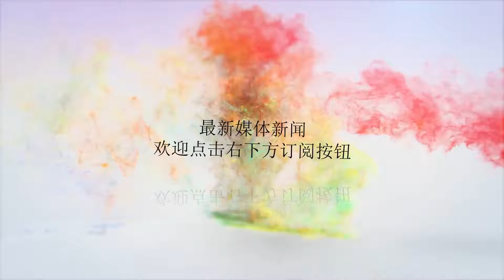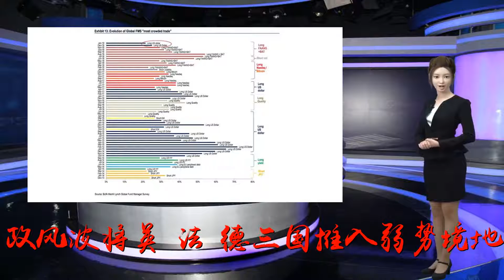欧洲能否破解“失速”难题_一体化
谢谢！原标题：欧洲能否破解“失速”难题1月22日，在德国亚琛，法国总统马克龙（左二）与德国总理默克尔（右二）在签署《亚琛条约》后做展示。新华社记者逯阳摄在欧洲一体化即将进入第62个年头之际，欧洲经历了前所未有的变动。英国“脱欧”、德国执政党高层“大换血”等问题都将放大欧洲整体面临的困难。美国《华盛顿邮报》近日称，“内政风波将英、法、德三国推入弱势境地”。三大引擎陷泥潭英国路透社近日刊文，将“脱欧”称为英国近半世纪来最大的政策巨变。德国《焦点》周刊则刊登了题为“卡伦鲍尔当选新一届德国基督教民主联盟主席可能导致大众政党分裂”的头条文章，表达了对后默克尔时代德国政局的担忧。法新社近日报道，“黄背心”运动从去年11月起持续发酵，总统马克龙在改革进程中遇到诸多障碍。以往的欧洲主要是靠大国引领，朝着区域一体化的方向迈进。然而，曾被誉为欧洲“三驾马车”的英、德、法，各自陷入国内困境，让2019年的欧洲充满不确定性。据英国《经济学人》网站报道，早在2017年竞选总统时，马克龙就表示，要抓住历史机遇，减弱民粹主义，提升法国的竞争力，改革欧元区，增强欧洲经济韧性。不料，民粹主义盛行的步伐先于马克龙抱负的实现，欧洲各国都在以不同形式上演着民粹主义与欧洲一体化的抗衡。中国现代国际关系研究院欧洲所副所长王朔在接受本报采访时指出，从过去一年的形势看，欧洲整体都在面临着问题，而这些问题主要源于民粹主义的兴盛。2018年欧洲各国政治上出现的乱象，反映出近年来欧洲社会阶层的分化已达到一定程度。据欧联通讯社分析，随着民粹主义在欧洲崛起，欧元区前景或将再次迎来新的挑战。拓展合作添动力尽管困难重重，但欧洲各国并没有因此停步，欧盟两大主要经济体德国和法国的领导人都在有意识地推进欧洲一体化。据悉，1月22日，德国总理默克尔和法国总统马克龙在德国西部城市亚琛签署《德国和法国关于合作和一体化的条约》（《亚琛条约》），条约强调建立法德经济区，加强两国的军事合作，推动欧洲一体化建设等。王朔指出，在大国竞争博弈加剧的国际背景下，德法两国深深意识到应该充当欧洲一体化的发动机。除了加强与欧盟国家的合作，德法等国也开始积极寻求在与中国的合作中创造机遇。据悉，法国经济与财政部长勒梅尔近日在巴黎举行的新闻发布会上表示，法国乐于和中国在对等原则基础上共同维护多边主义。据英国路透社近日报道，德中两国已达成共识，将进一步强化银行业、金融与资本市场的协作。德法为推动欧洲发展所作出的努力显示，欧洲仍具有一定发展潜力。欧洲积极扩展与中国的合作，也将为在一定程度上停滞不前的欧洲提供新的机遇与发展空间。经济防务辟新路欧洲一体化三大支柱分别是经济与货币联盟，共同外交与安全政策，司法与内务合作。欧洲要想在2019年克服挑战，还需从三大支柱出发，探索更多领域的合作。在经济领域，法国总统马克龙屡屡提出欧元区改革设想，巩固经济、金融监管的基础，将加强欧洲各国之间的纽带联系，并以此解决部分矛盾。此外，王朔还指出：“对欧洲来说，防务安全合作是首推的重点。”据英国《每日邮报》报道，德国国防部长乌尔苏拉·冯德莱恩称，在全球局势不稳定之际，欧洲“需要提高保护自身安全的能力”。可以说，2019年，欧洲还将面临诸多挑战，但化解挑战的方法仍值得期待。王朔认为，“2019年，欧洲一体化进程将继续推进。未来仍充满变数，但唯一可以确定的就是不确定。”